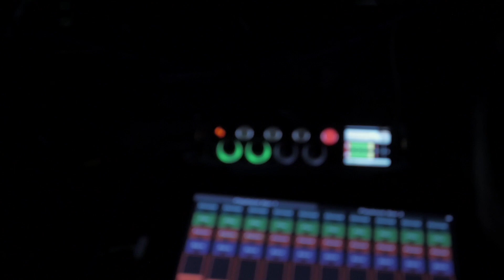Q&A with Mt. Joy’s Michael Byrnes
Sound Devices caught up with Mt. Joy’s bassist Michael Byrnes for a little Q&A before the band’s late-night show at the Majestic Theater